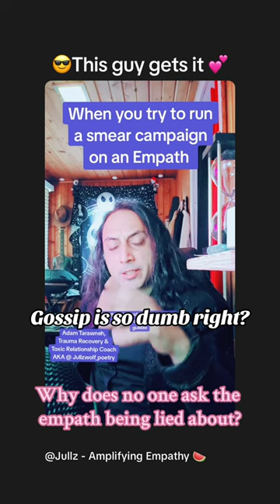Jullzwolf_poetry from Instagram is a great story teller and words things nicely i think.